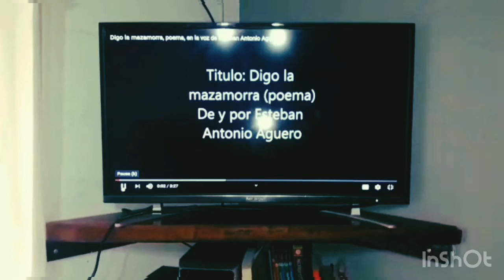Ganando con 3 Martes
Producción recreativa e informativa para transitar la segunda  semana recreativa del CEN 27 Gob. Santiago Besso de Merlo, San Luis, las propuestas si bien siguen siendo pedagógicas la intención es que las mismas sean más divertidas y les sirva ese tiempo a los alumnos para ponerse al día con las actividades del aula  que están atrasadas. Recordemos que seguimos con el aislamiento obligatorio por el Covid 19